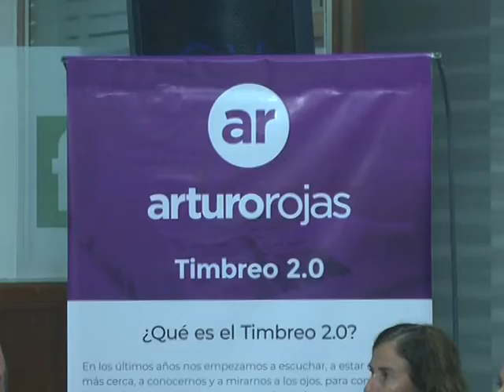MENSAJE DE ESPERANZA